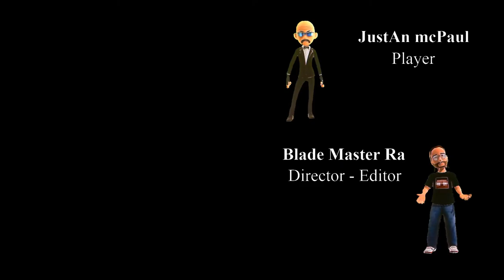God of War Ragnarök - Episode 4